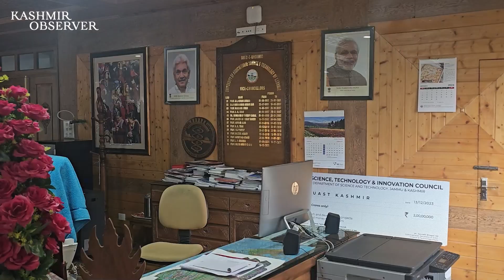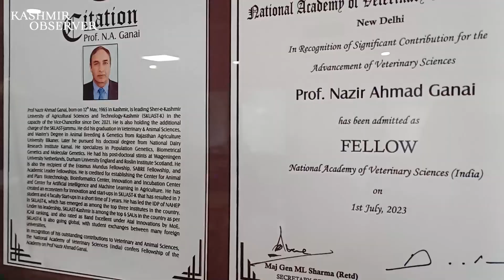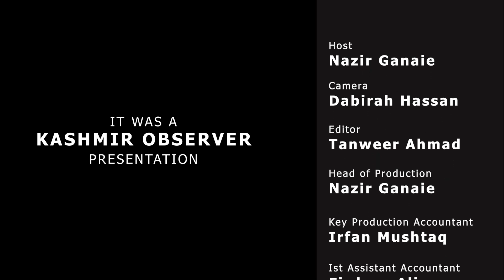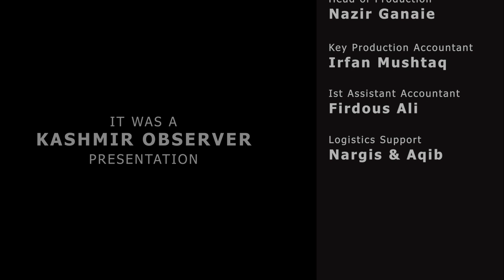Beyond The Headlines | VC SKUAST-K, Nazir Ahmad Ganai in conversation with Nazir Ganaie